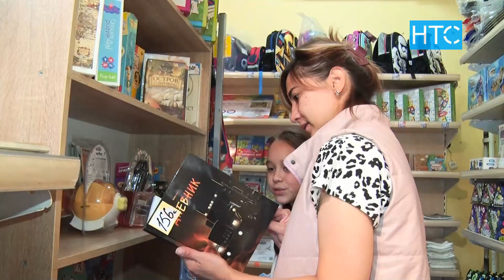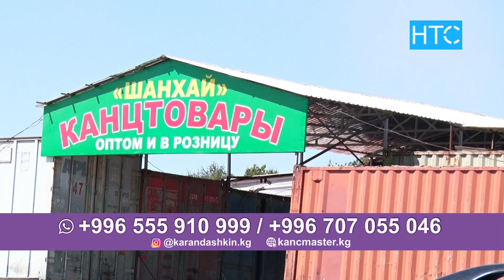Собрать ребёнка в школу - легко! Сотрудники магазина "Карандашкин" доставят всё необходимое до дома.